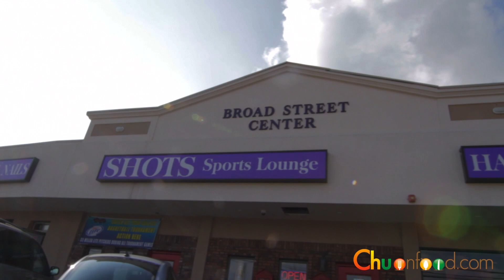Shots Sports Lounge (Clifton,NJ)